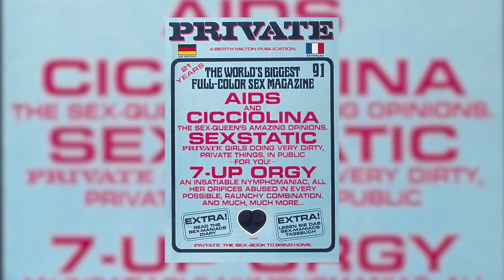Пьер Вудман - как стал РЕЖИССЕРОМ? кто за ним СТОИТ?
Пьер Вудман - это воистину легендарный человек, который подарил нам очень много достойных фильмов. На его кастинг мечтает попасть почти любая девушка, а если и попадает, то уже никогда не становится прежней. Кто же этот самый Пьер Вудман? Как стал популярным?